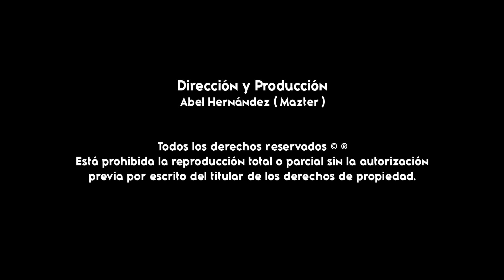El Burro Loco ( Video Oficial ) - El Compa Sebas Y Su Teclado ( Gigantes De La Costa )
TEMA: El Amigo Chelo "El Burro Loco" ( Video Oficial )
COMPOSITOR: Wilfrido Mateos
ARTISTA: El Compa Sebas Y Su Teclado
AÑO: 2022
GRABADO EN: Tiaka Records
DISTRIBUIDO POR: Gigantes de la Costa
PARA PUBLICIDAD AUDIOVISUAL: 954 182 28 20 ( WHATSAPP )

GRACIAS A NUESTROS AMIGOS QUE NOS APOYAN EN LA PAGINA:
Familia Pérez Méndez, Ibiza Pacheco & DJ Virgo
Siempre al pie del cañón, apoyando a Gigantes de la Costa.